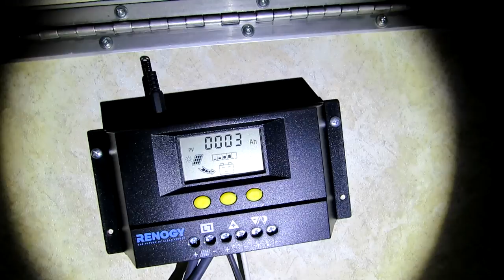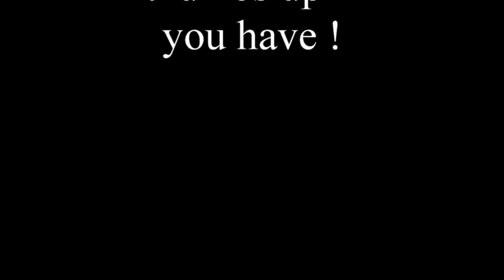Fall Camping, Moose River Plains, Aliner Aframe Popup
Drove up through the Adirondacks with all the fall colors and camped in the Aframe at the Moose River Plains Free Campsites.  It was freezing cold the first night, but in the 60's the rest of the weekend.

Sunday is Places I go, Things I see;  Thursday is Rants,  Projects, Tips and Hints.

NEW WEBPAGE !!! (its very new, very sparce yet)

Road trips;  ADK Hiking and Camping;  Vlogs;  Product Reviews; Aliner Trailer Stuff;